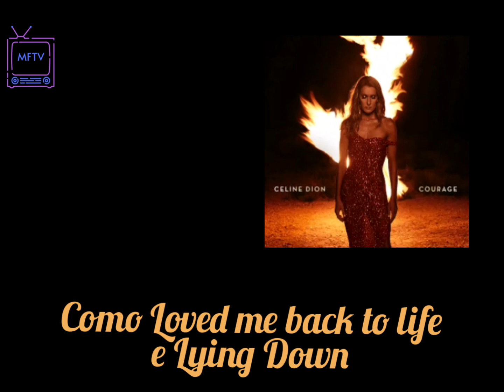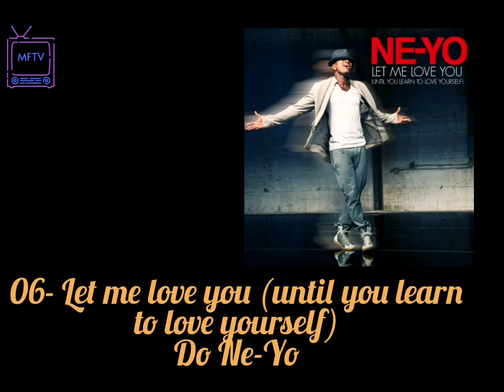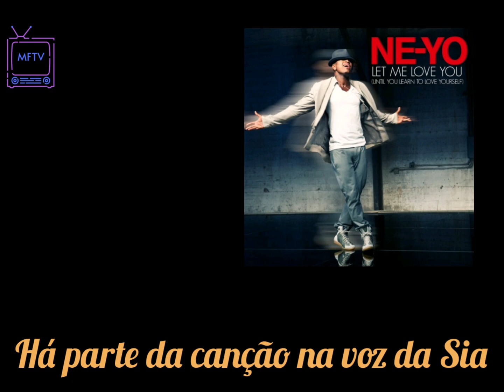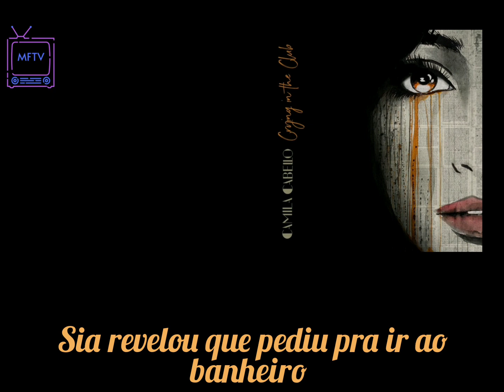10 músicas que Sia escreveu para outros artistas parte 1.